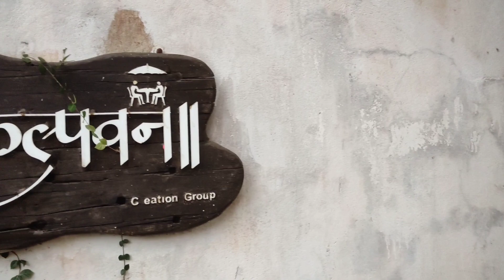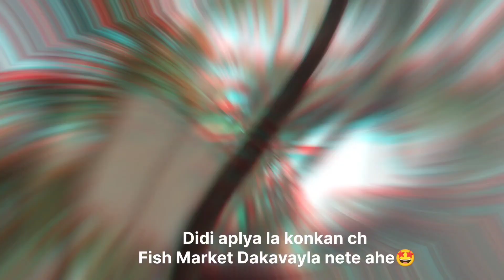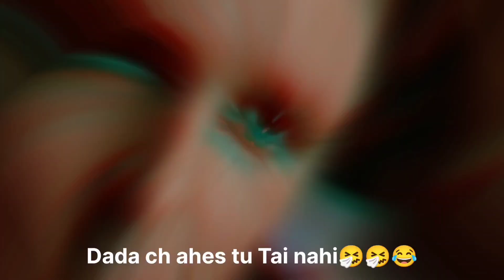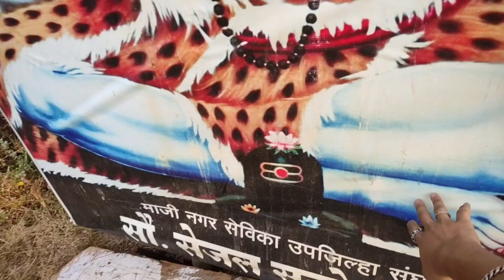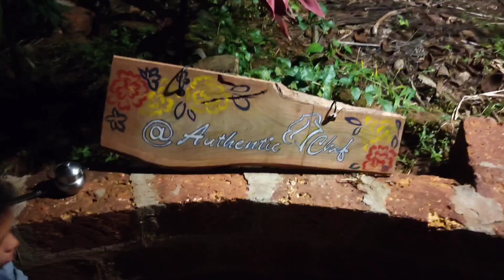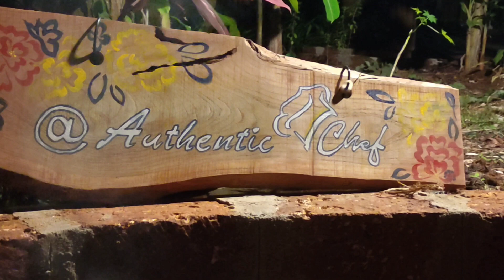Vlogg#20🤩| Konkan Davraaa 🥳| Padmagad,Sonyacha Ganpati Ani barach kahii pahal🤩|Day 2|Creation Group